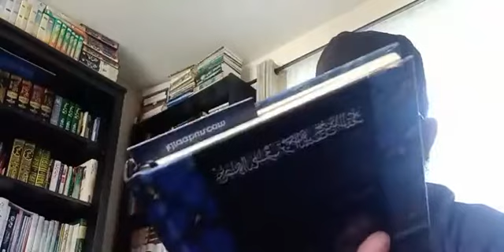Kitab "Ghibta Nazir" Hafiz ibn Hajar ki Haqiqat (Urdu)